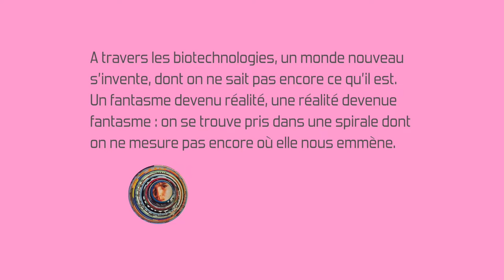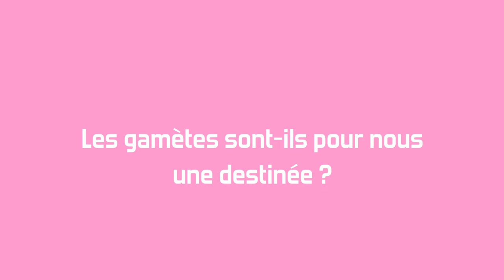PIPOL 10 - Les enfants de la science - Thierry Hoquet, Professeur de philosophie des sciences 🇫🇷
Les 3 et 4 juillet 2021 aura lieu le 6ème Congrès européen de psychanalyse PIPOL 10, sur le thème "Vouloir un enfant ? Désir de famille et clinique des filiations". En vue de préparer le Congrès, l'Envers de Paris a posé des questions à Thierry Hoquet, Professeur de philosophie des sciences à l'Université de Paris Nanterre.
Réalisation : Charlotte Gonzalez, Nouria Gründler, François Ansermet
Montage : Charlotte Gonzalez